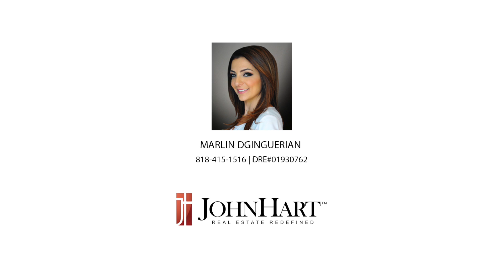6550 Elmo Street Tujunga, CA 91042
Located on a quiet cul-de-sac above Foothill, this move in condition house is perfect for any family. This single story house features 3 bedrooms, 2 bathrooms and sits on a huge lot. Boasting engineered hard wood floors throughout and freshly new paint. Inviting living area has beautiful brick fireplace with mantle and exposed beams. Bright kitchen with skylight has plenty of cabinetry and a built in breakfast area. Spacious family room with vaulted wood ceiling and paneling and a bonus room/office next to it with direct access to the attached 2 car garage. This home features a huge backyard with fruit trees, a pond and a large patio ideal for outdoor entertainment. Welcome to your new home.